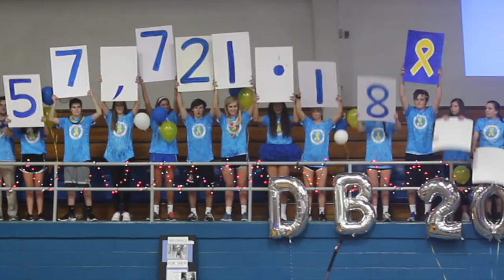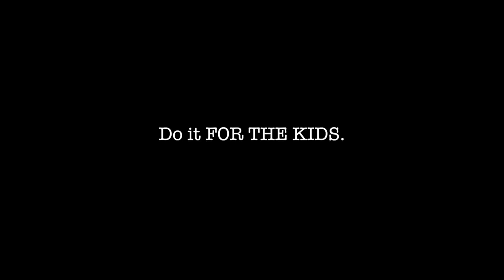Lexington Catholic DanceBlue 2018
'Til the Battle is won.